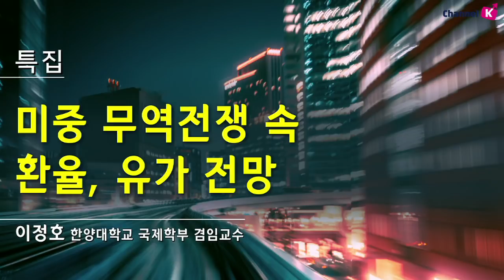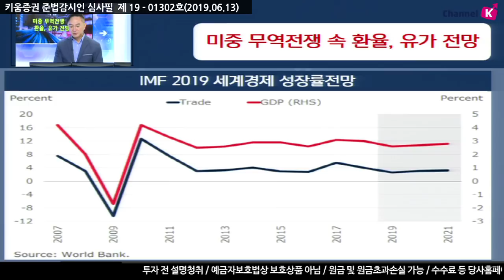[주식투자] 채널K특집 / 미중 무역전쟁 속 환율, 유가 전망 (with 이정호 한양대 국제학부 겸임교수)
'변동성' 심한 유가, 최근 조정 이유는?
가장 큰 하락 요인은 글로벌 경기 침체 우려감
미중 무역전쟁으로 글로벌 무역 환경 악화
G20에서 미중 정상 만남 '기대감', 전망은?
중국의 대안을 기대하지만 시진핑 주석은 결정이 어려운 상황
래리 커틀러, 백악관 경제위원회의장, "중국과 협상 없어도 3% 성장 가능"
결론적으로 미국은 중국과 무역전쟁에서 승리할 것
국내시장, 미국과 디커플링...향후 전망은?
미국이 중국에 관세부과시 한국 경제는 2% 하락 직격탄, 국내시장은 디플레이션 위기 상황 올 수 있음
김주연 키움증권 채널K 앵커, 이정호 한양대학교 국제학부 겸임교수
「구독」과 「좋아요」 눌러주세요~